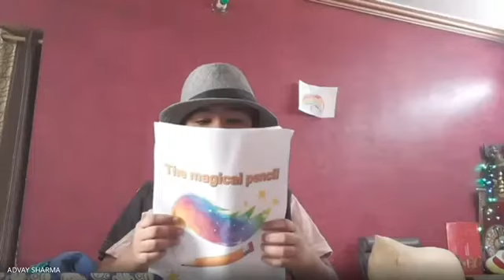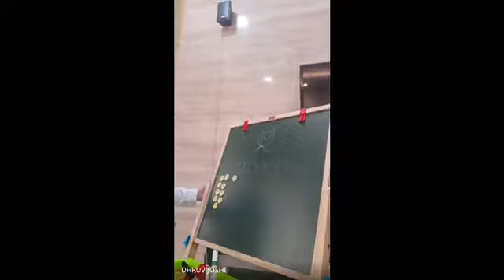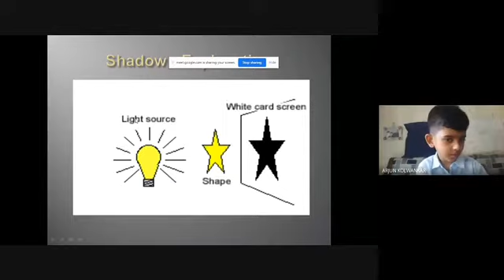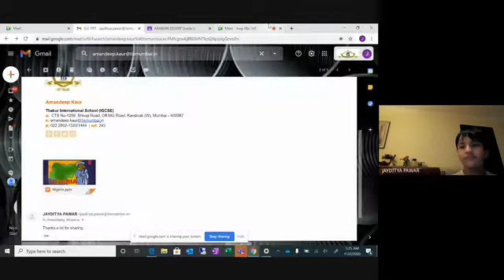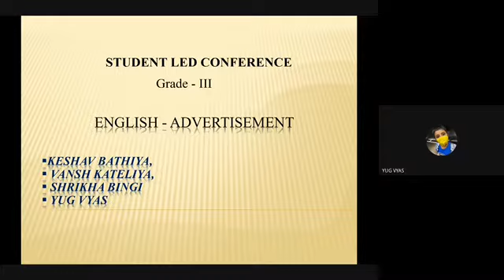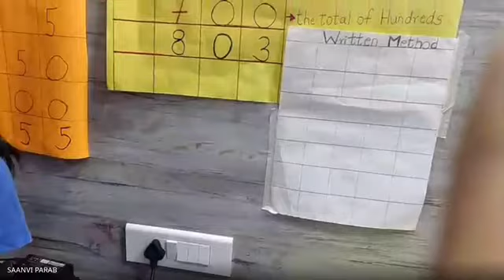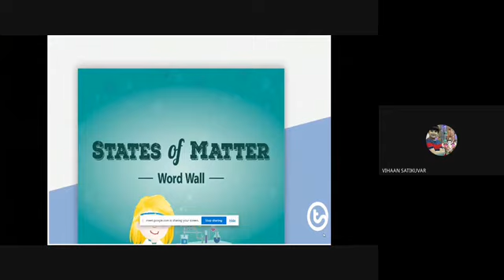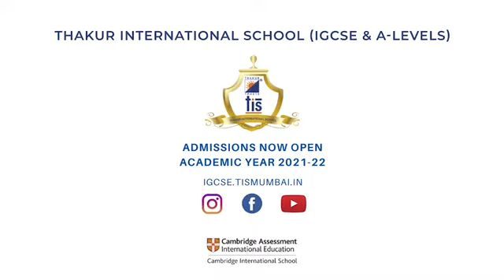Primary Learners Enjoying Online Learning | Student Lead Conference | TIS (IGCSE & A Levels)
Digital learning has been a very useful tool to keep our learners engaged in their daily activities without any physical contact. Catch a glimpse of our Primary Grade Learners 'Student Lead Conference' activities here.
To know more about our School:
🌐 igcse.tismumbai.in